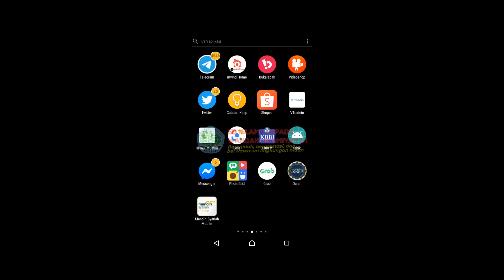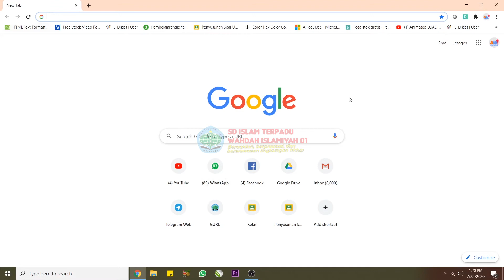Cara Buka & Install Google Class Room #1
Panduan Cara Buka & Install Google Class Room #1
melalui Play Store di HP Android dan Browser di laptop Windows